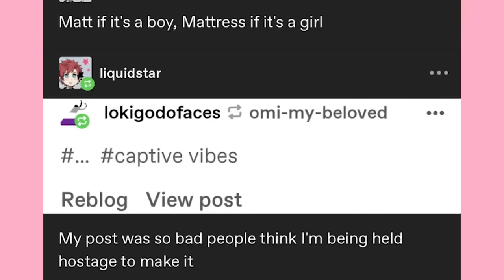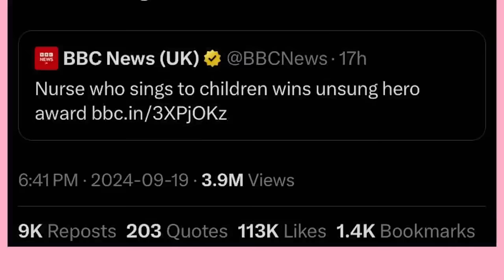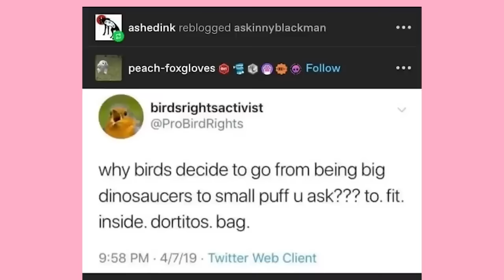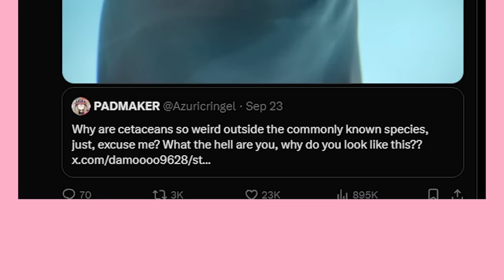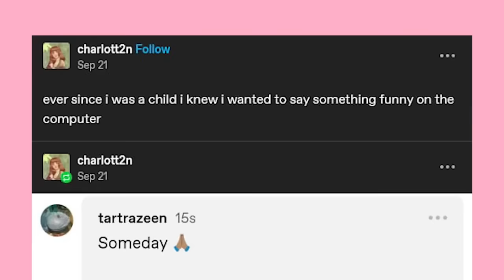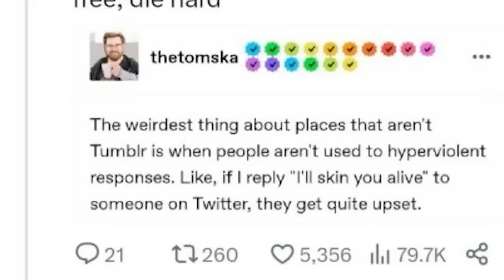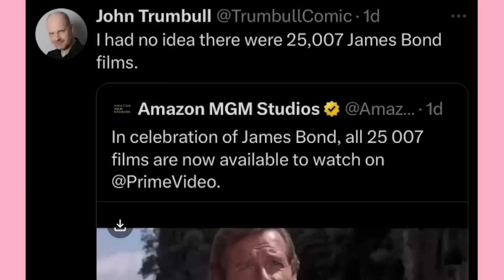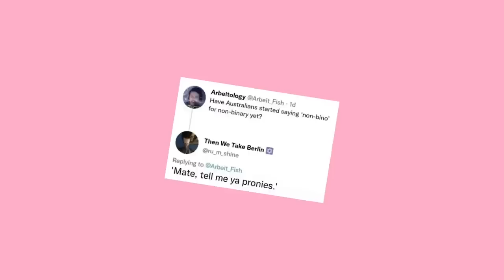It Came From Tumblr (And Twitter) #188 | Binge Compilation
Snag The Spooky Void Boi Plush Today!